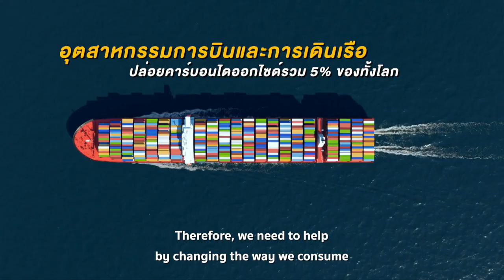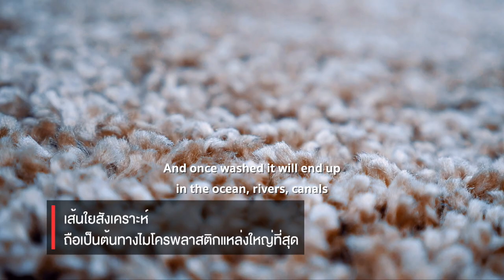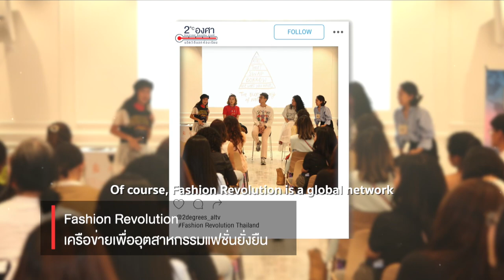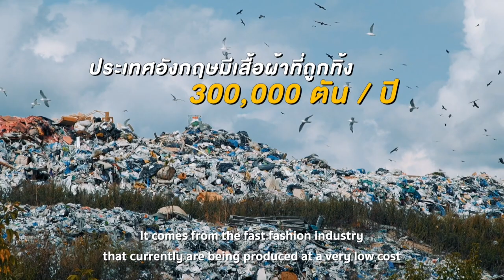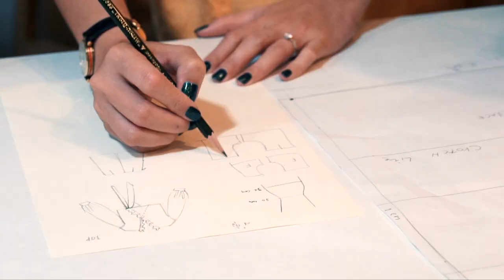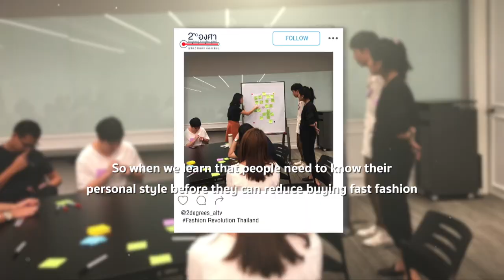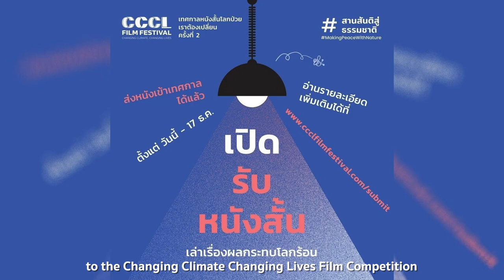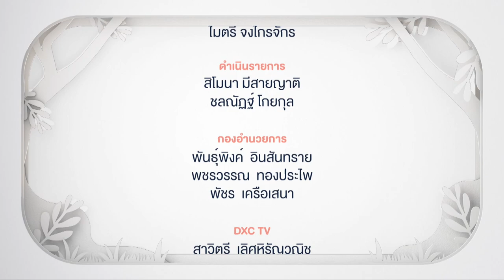2 Degrees - Sustainable Fashion Through Thrift Flipping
The fashion industry is one of the big polluters and contributors to climate change. Experts have predicted that the fast fashion industry is responsible for nearly 10% of the annual global emissions. In this episode of 2 Degrees, Simona will be taking our special guest to learn about how to shop second hand in style!